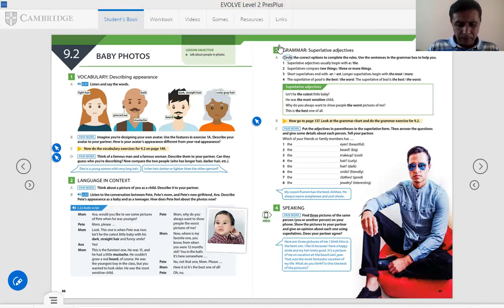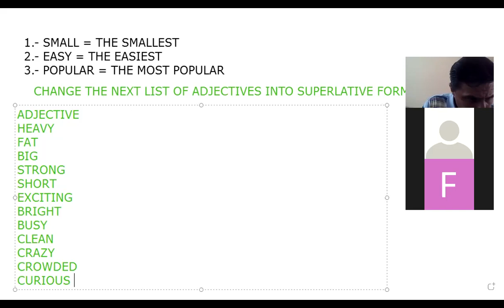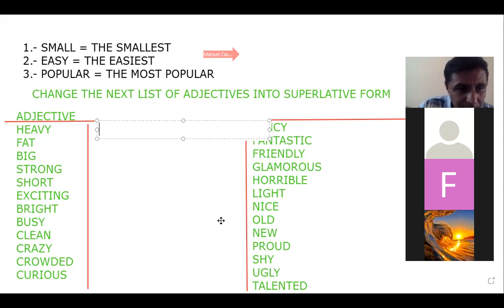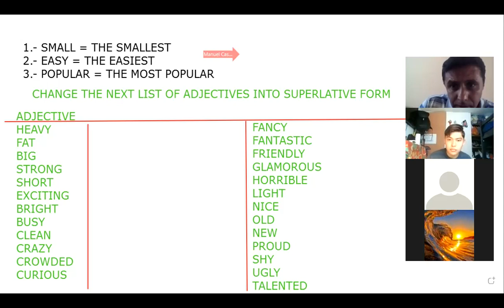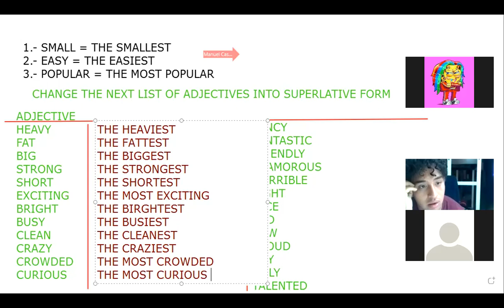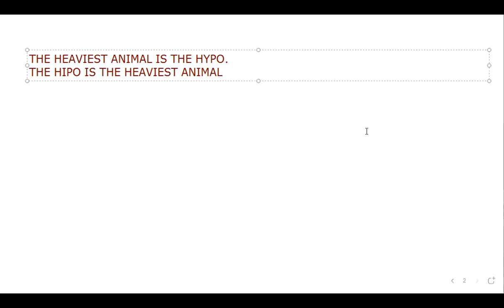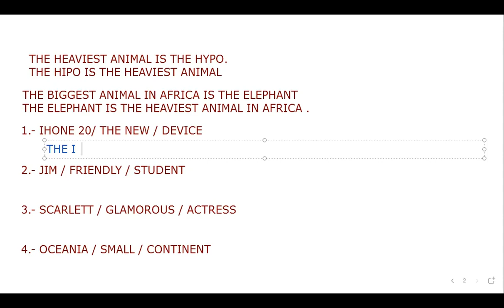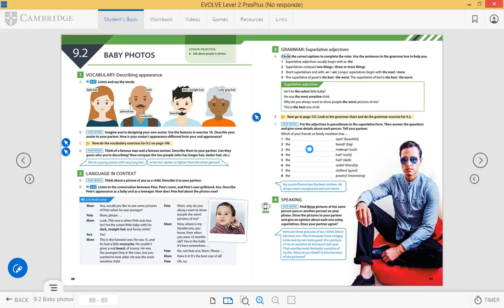CUATRIMESTRE MAY 20TH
COMPLETE A CHART WITH SUPERLATIVE ADJECTIVES